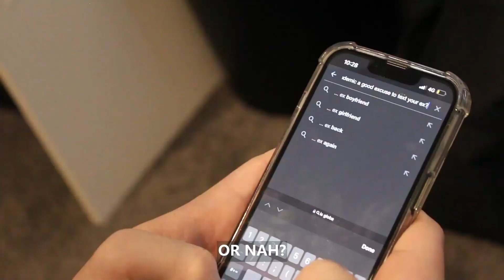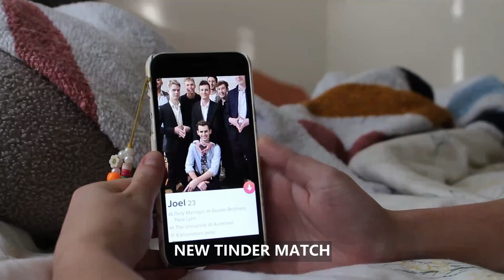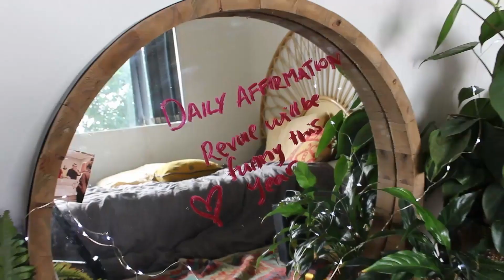Glass Animals - Heatwaves [Parody] "(In) Heatwaves"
Being locked inside got you blue? Get down and dirty with the Auckland Law Revue.🍆💦👅

Sound Engineer: George Easton
Written and devised by: Ellie Spurlock
Production Assistants: Amanda Joshua, Alex Pretorius and Angela Black